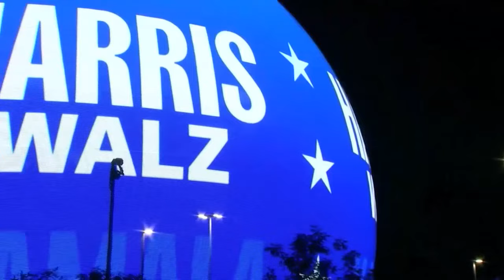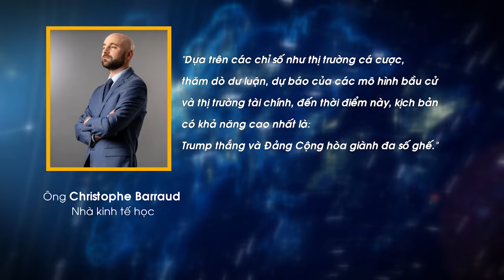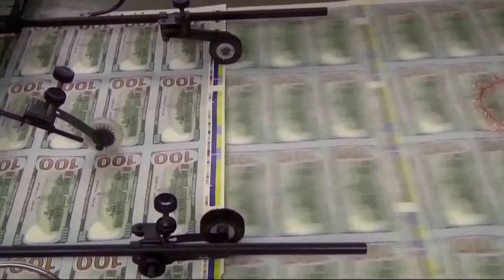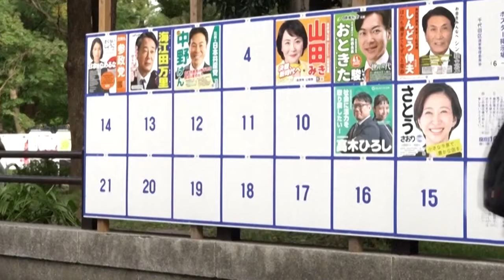Tin quốc tế 31/10:TÂN THỦ LĨNH CỦA HEZBOLLAH ĐỂ NGỎ CHẤP NHẬN NGỪNG BẮN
TÂN THỦ LĨNH CỦA HEZBOLLAH ĐỂ NGỎ CHẤP NHẬN NGỪNG BẮN
Tin tức quốc tế cập nhật